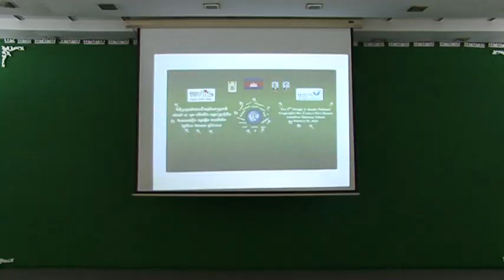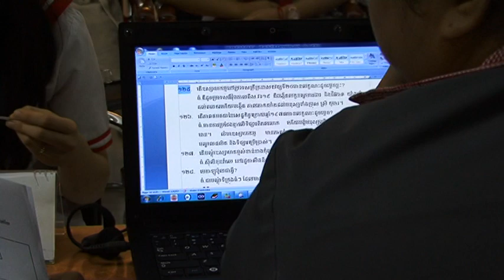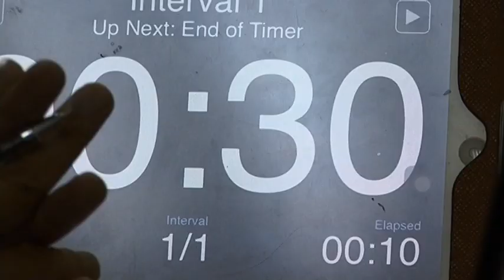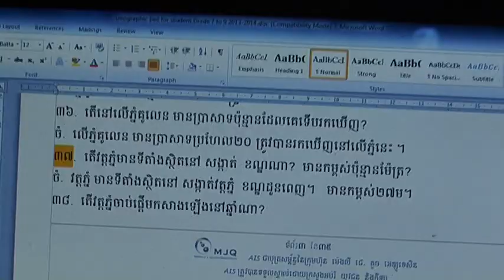20140103 - The 2nd Mengly J. Quach National Geographic Bee Contest (Rd One)